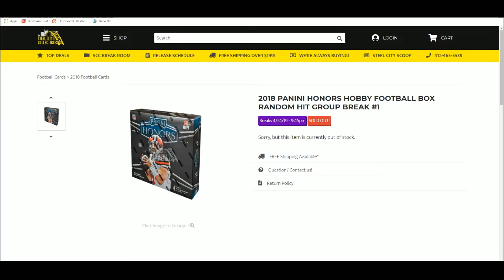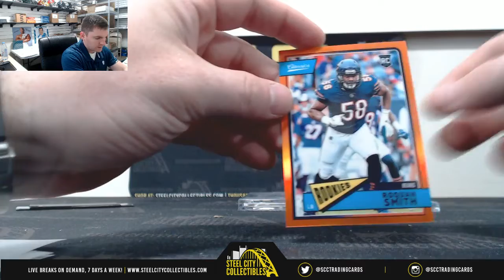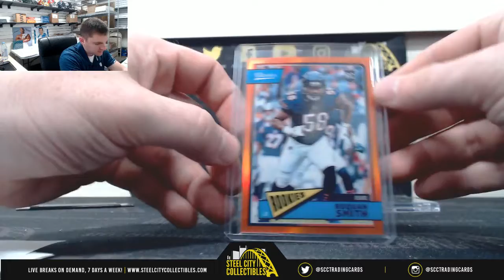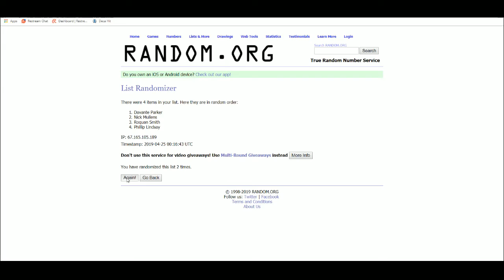2018 PANINI HONORS HOBBY FOOTBALL BOX RANDOM HIT GROUP BREAK #1